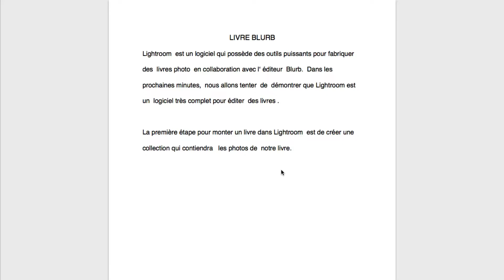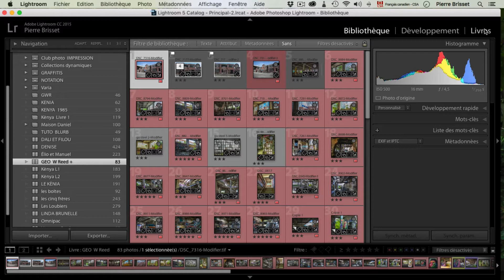Blurb sur Lightroom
Tito